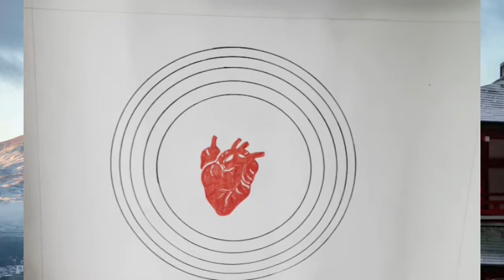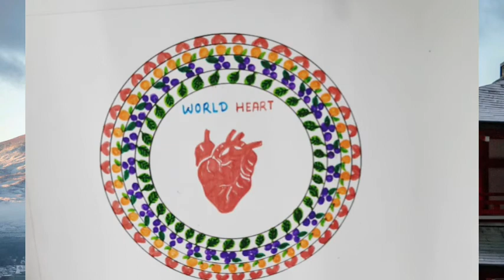world heart day special drawing |world heart day 29 September | easy drawing